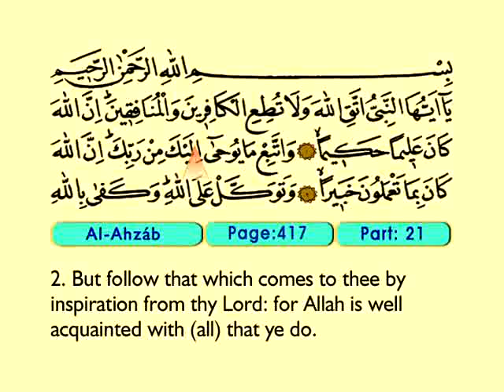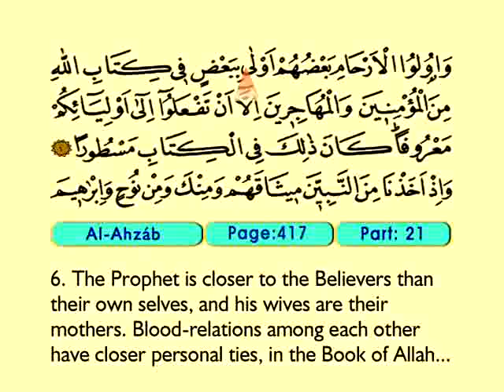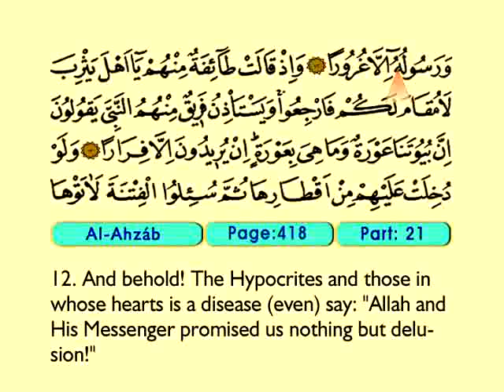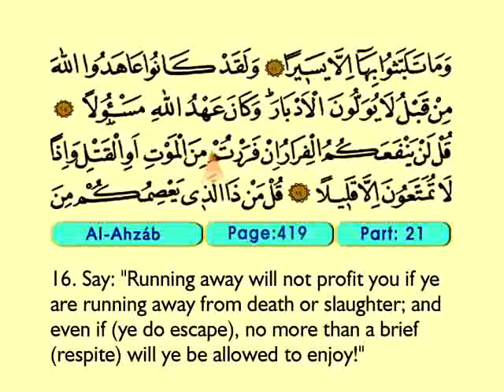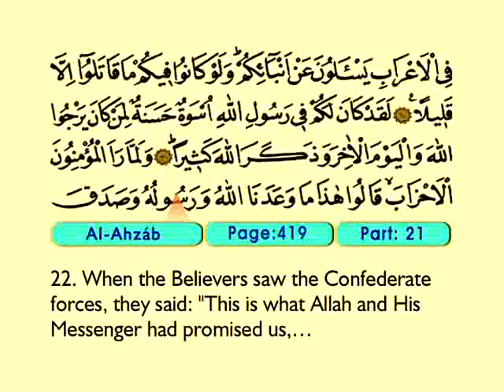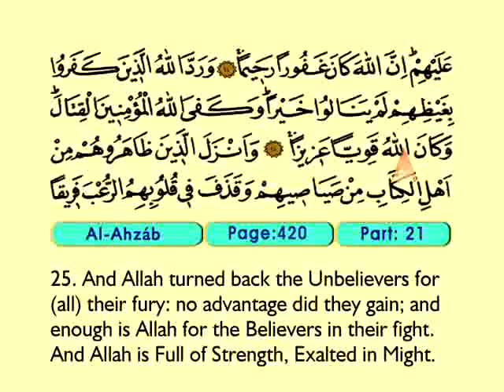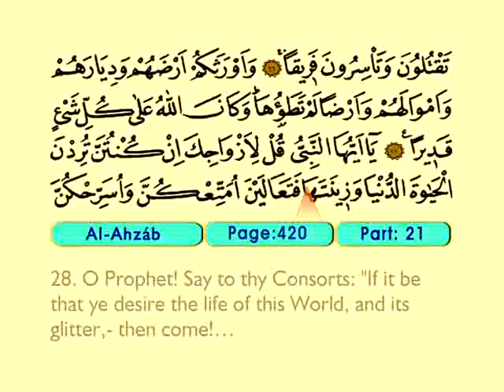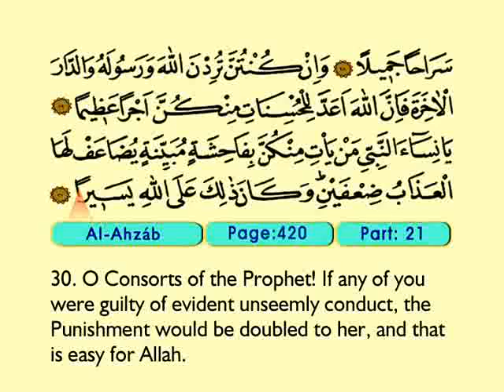Al Ahzab Surah - The Holy Quran Translation